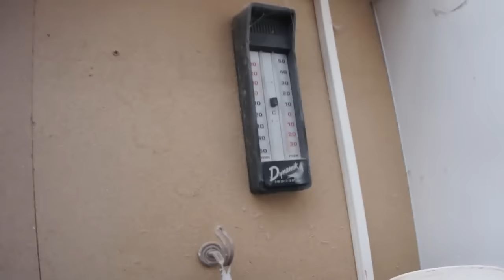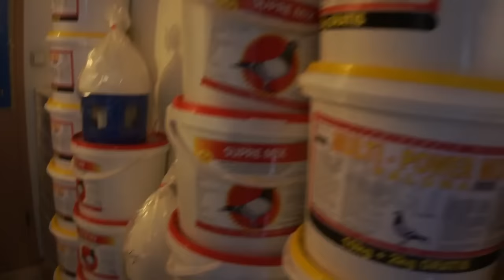Rico & Celine Weisheit (Niemcy) - gołębie lotowe, gołębniki - część 1 - 19.03.2016r.